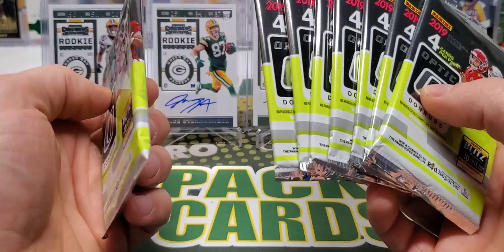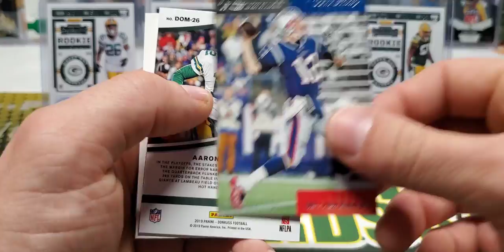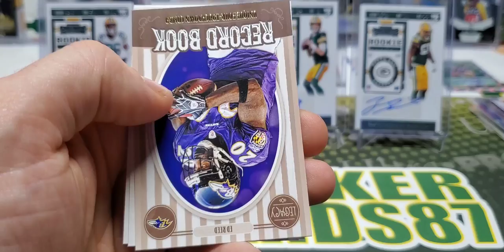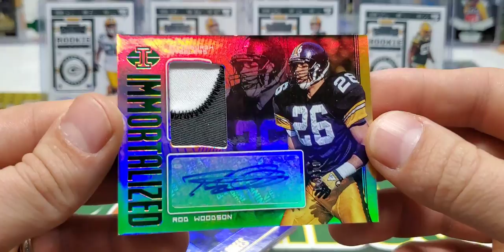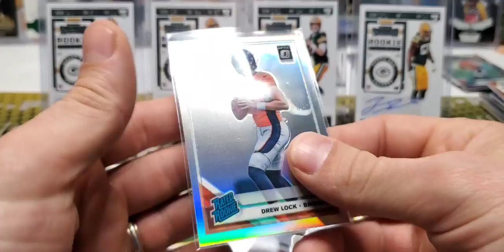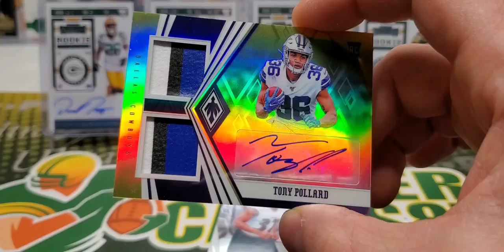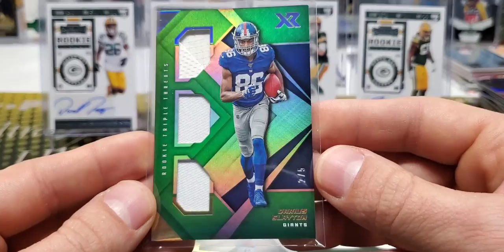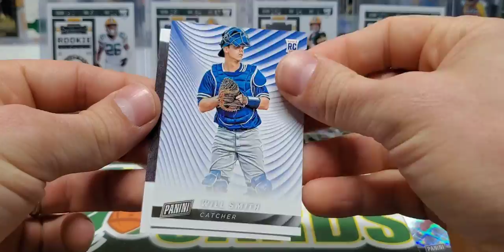Random Football Card Hobby Pack Opening Round 25. Hits For DAYS!!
This was by far the most crazy RHP! There have been good ones and bad ones. There have also been a couple really great ones, but this one takes the cake!

Instagram and Twitter is @packercards87 Follow me if you'd like to!